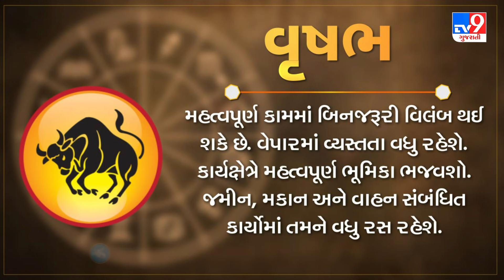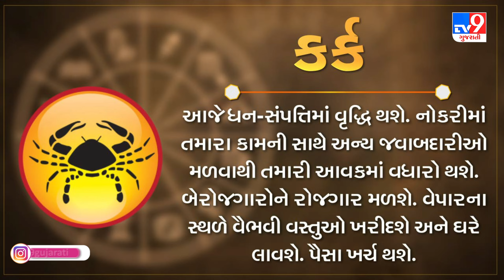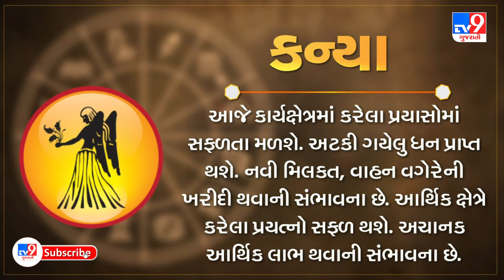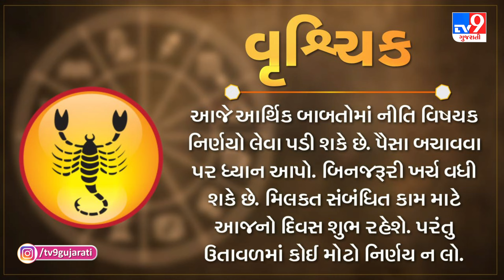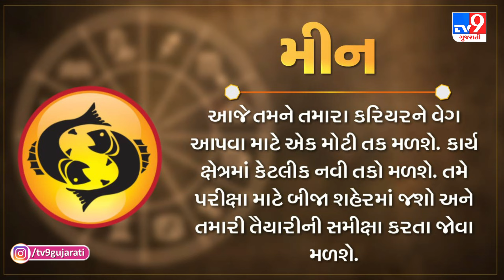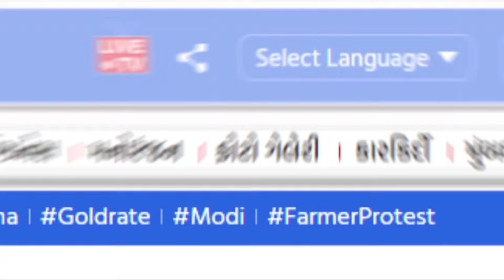જાણો કેવો રહેશે આપનો આજનો દિવસ | 12-05-2024 | Daily Horoscope | Rashifal